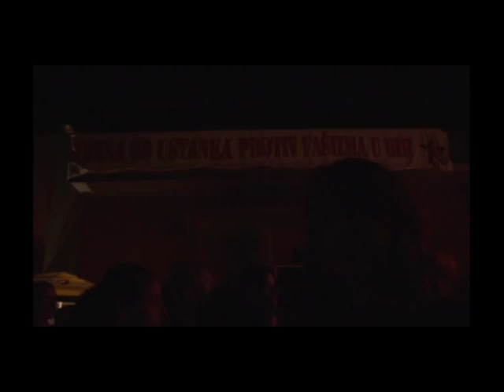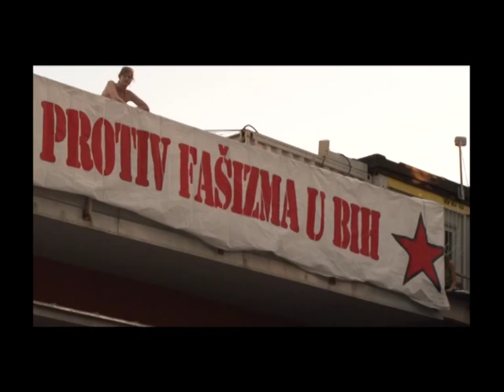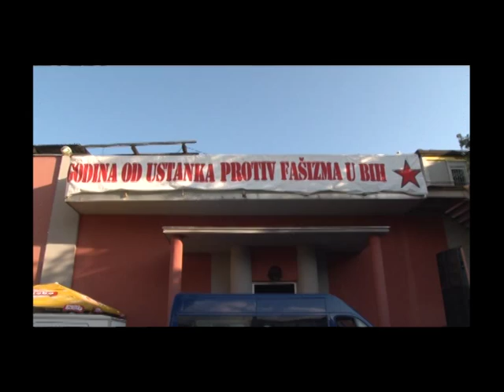KULTUR SHOCK, Live u Abraševiću 2011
KULTUR SHOCK uživo u Abraševiću. Za AbrašMEDIA govori Srđan Jevđević - Đino Banana.